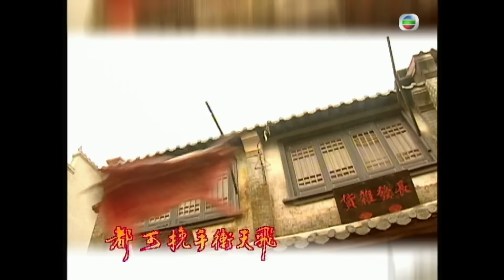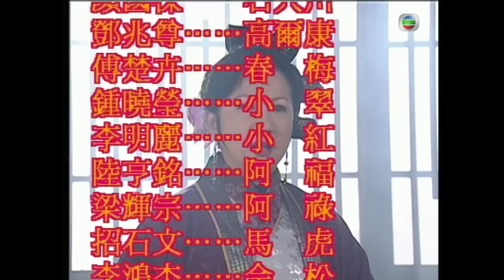中秋節必看 | TVB古裝喜劇 | 皆大歡喜 古裝版 33/164 |薛家燕 |林文龍 |謝天華 |陳彥行 |趙學而 |梅小惠 |粵語中字 |2001 |團圓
Virtues of Harmony《皆大歡喜》( 薛家燕、林文龍、謝天華、阮兆祥、趙學而、梅小惠主演 ): 寡婦游念慈（薛家燕）在池力共鎮經營一名叫「洞蜜園」的食店，店子客似雲來。慈有二子一女，為三胞胎，分別名金年（林文龍）、金月（謝天華）和金日（陳彥行）。年本為朝廷五品官，因得罪深田公主（廖碧兒）而被遣回池力共鎮當縣令。月好逸惡勞，只因精於算術才當上「洞蜜園」之掌櫃。日生性挑剔，池力共鎮上的男子都看不上眼。石彪（洪天明）為縣中捕快，是年的好友。彪父石大川（顏國樑）因賭欠債纍纍，其大女兒石美（梅小惠）只好嫁月為妾代他還債，自此婆媳、妻妾間爭風吃醋的事無日無之。美嫁入金家的那天起，金、石兩家開始了糾纏不清的鬥氣關係。另一方面，刁蠻的深田公主為了逃婚而逃離宮中，更改名為恭欣素以掩人耳目。公主輾轉流落池力共鎮，被慈誤會是自己恩人之女，力邀其入住金家，使本已吵鬧的金家更添熱鬧，公主亦因而重遇當年自己一手貶謫的年。